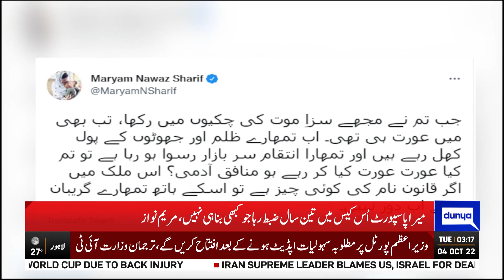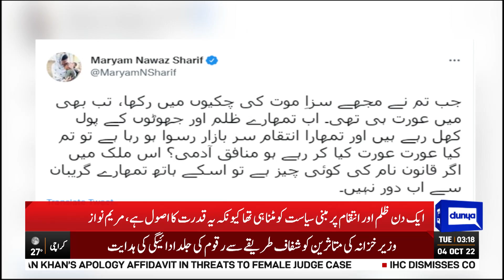Dunya News 3AM Bulletin | 4 Oct 2022 | Hashim Dogar Big Statement | Imran Khan | PM Shehbaz Sharif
Dunya News 3AM Bulletin | 4 Oct 2022 | Interior Minister Punjab Hashim Dogar Big Statement | Imran Khan | PM Shehbaz Sharif